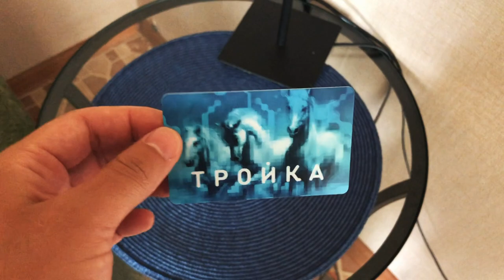ПЕРЕЕЗЖАЕМ НА НОВУЮ КВАРТИРУ AIRBNB || valeriydeyev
Привет! В этом видео мы переехали в новую квартиру, (кстати, ниже оставлю ссылку, зарегистрировавшись по которой вы сможете снять квартиру на Airbnb со скидкой) и съездили в ТЦ Vegas 😃 Лайфстайл 😉